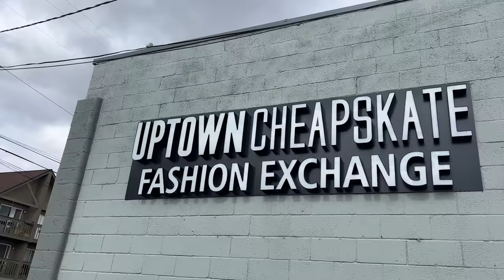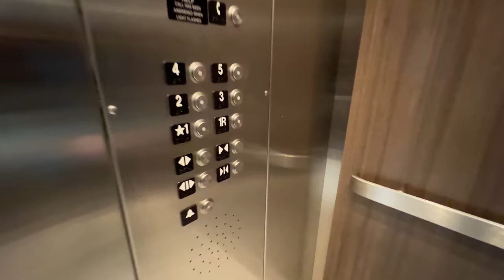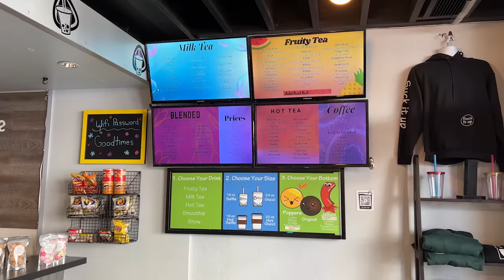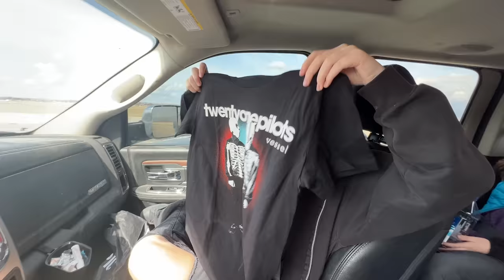Kate & Lilly go SHOPPING in a GIANT Mall! [Dad PAYS]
Spring break daddy-daughter date! Twin sisters Kate & Lilly take their dad to the mall and spend all his money! They go thrifting at really cool thrift store, eat some yummy food, and walk around downtown in FREAK ALLEY!